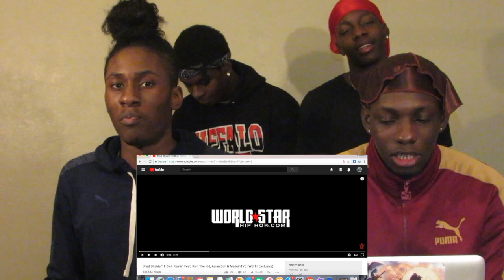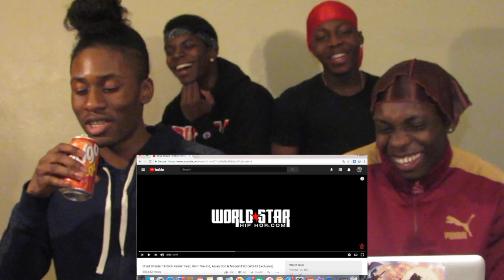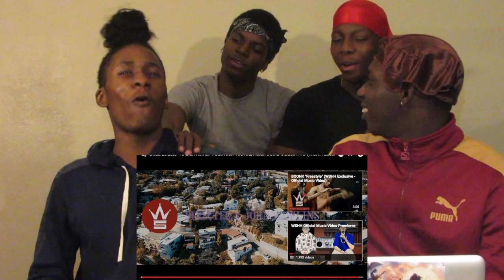Bhad Bhabie - Hi Bitch Remix Music Video ft Rich The Kid, Madeintyo, Asian Doll - REACTION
Welcome to the V Kings FAM- first reaction support the movement if you found this content entertaining

V KING - Members
BAM, DOUBLE A, TOMI, AND SALI